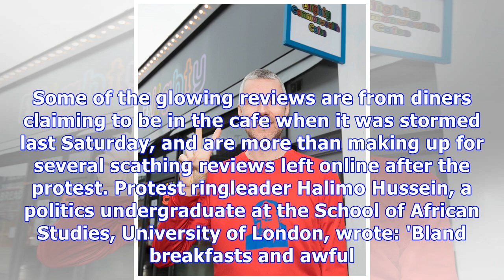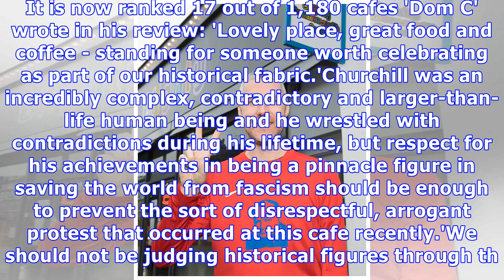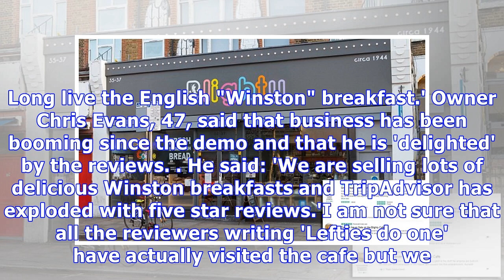Winston Churchill-themed cafe protests shoots up TripAdvisor ranks